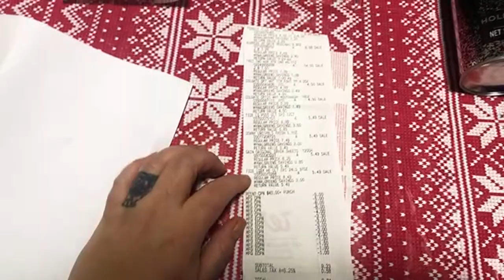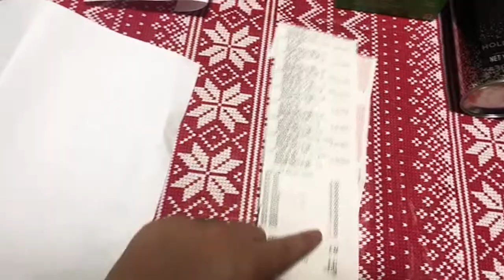Homemade chips| Fried chicken